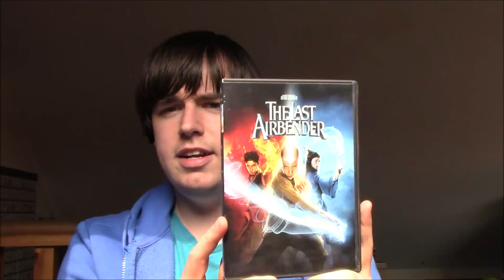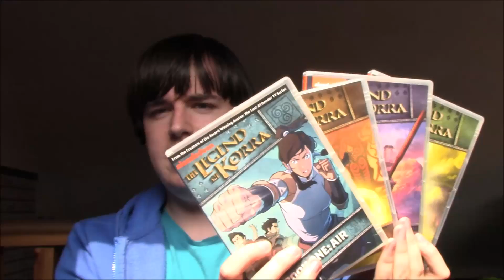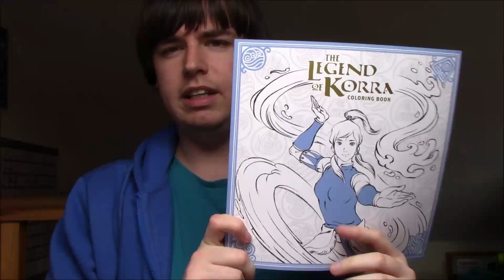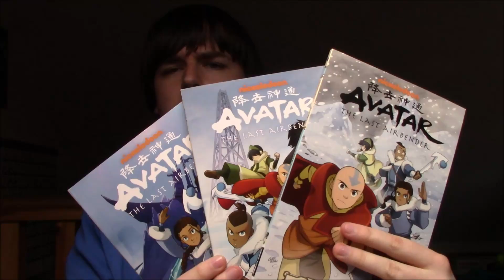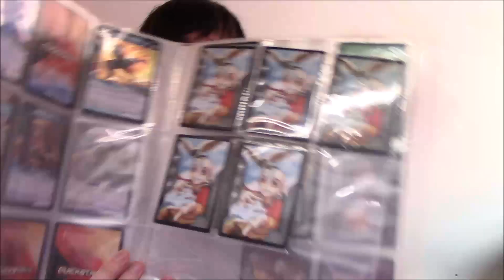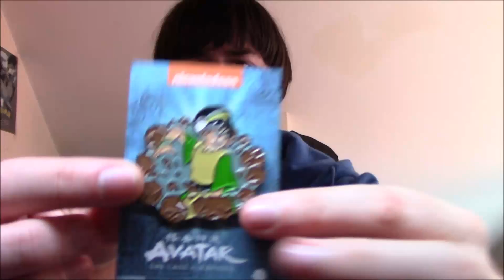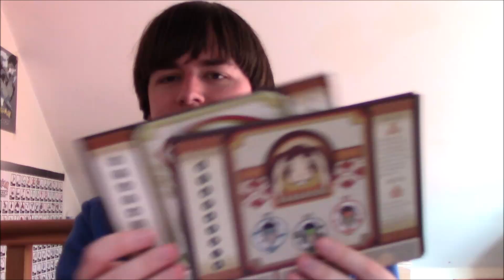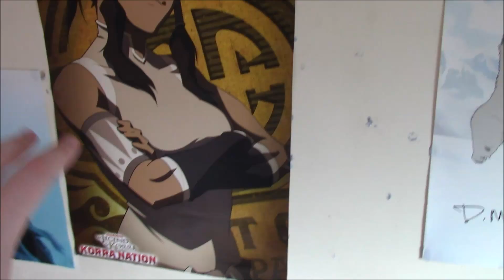My Avatar and Korra Collection 2019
In this video I go through my Avatar and Korra collection showing you everything I have.